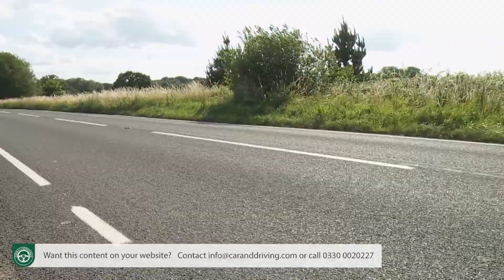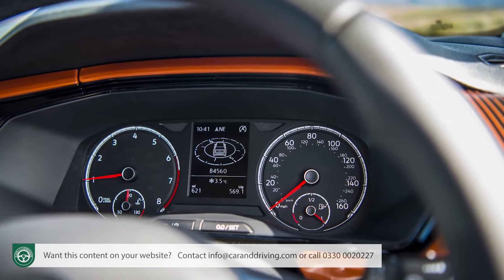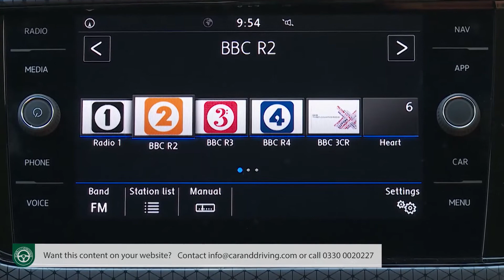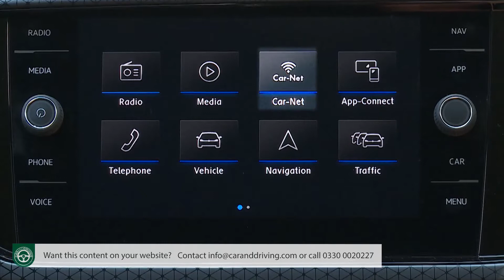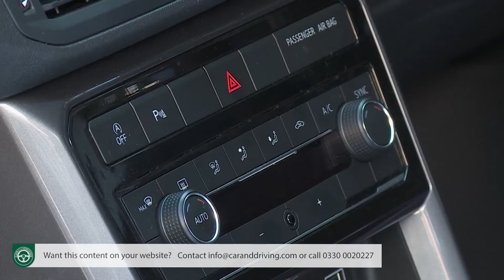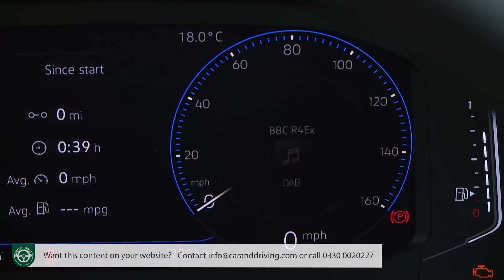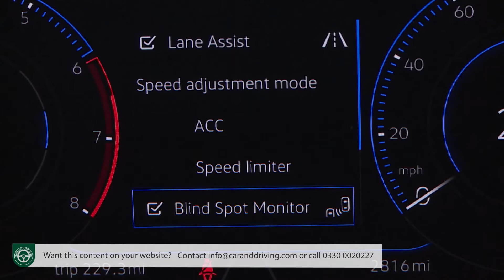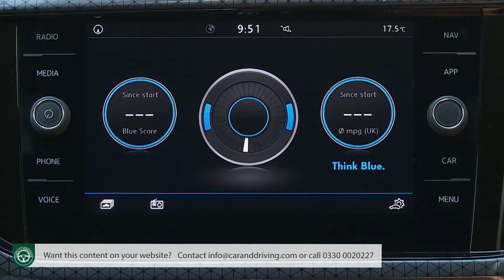Volkswagen T Cross 2019 - FULL REVIEW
Lease A Car With LeaseLoco Volkswagen T Cross 2019

overview 00:00
background 00:51
driving experience 2:05
design and build 3:21
market and model range 5:50
cost of ownership 07:29
summary 9:05

Jonathan Crouch writes an in-depthVolkswagen T Cross 2019 review. If you want to watch more reviews on vehicles like this Volkswagen T Cross 2019 , make sure to SUBSCRIBE to our channel and comment what YOU want us to review next.

It may seem as if Volkswagen has a considerable number of family SUVs in its model line-up but the surprising truth is that until the introduction of this T-Cross model, the Wolfsburg brand had been completely absent from one of this crucial segment's fastest-growing sectors; that for supermini-based SUVs.
Nissan launched the Juke in 2011. Renault announced the Captur in 2014. It wasn't though until late 2018 that we first saw this T-Cross. It slots into the Volkswagen range just below the Golf-based T-Roc. Which in turn sits below the Tiguan and Touareg SUVs in the company's line-up. the T-Cross is Polo-based and sits on the same MQB-A0 platform as its VW Group cousins, the Skoda Kamiq and the SEAT Arona.